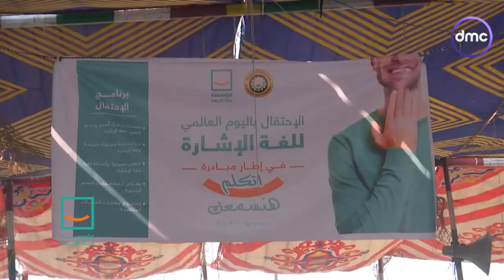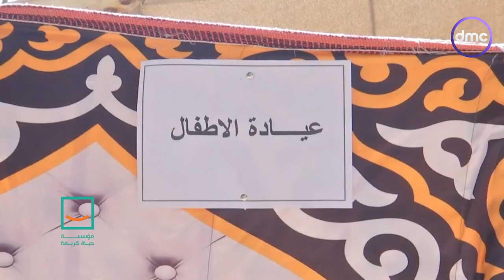مؤسسة حياة_كريمة تحتفل باليوم العالمي للغة الإشارة ضمن مبادرة "اتكلم هنسمعك" بمحافظة الدقهلية